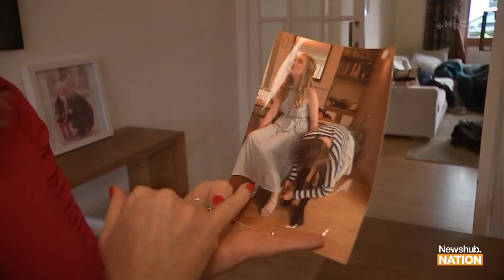'I was failing at everything': Labour MP recounts raising her children | Newshub Nation Backstory